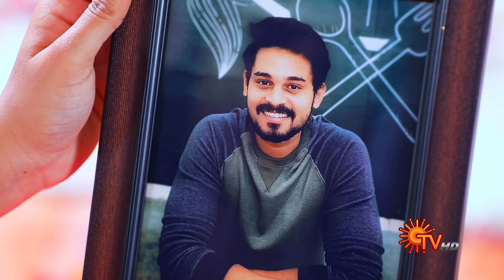Thirumagal - Ep 70 | 08 Jan 2021 | Sun TV Serial | Tamil Serial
Watch the latest Episode of popular Tamil Serial Thirumagal that airs on Sun TV.